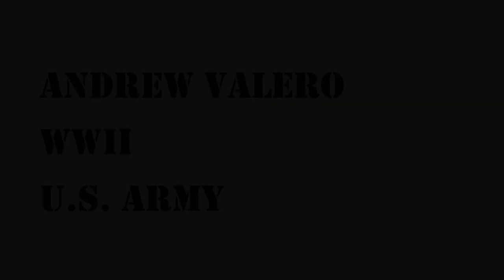Voices of Freedom Project Veterans Oral History of Andrew Valero